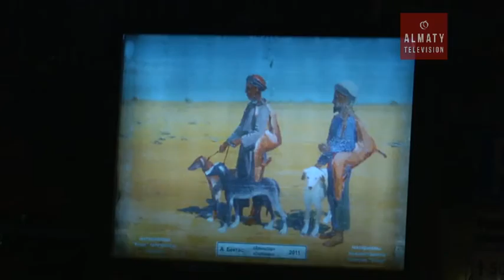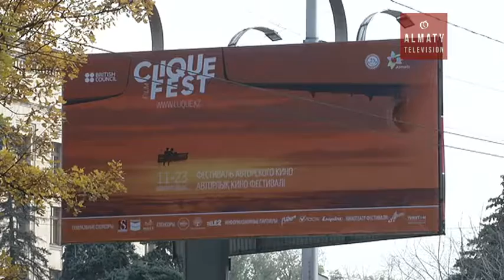В Алматы демонтированы 70 билбордов, не соответствующих правилам благоустройства (01.11.16)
Ночная рекламная кампания. В Алматы были демонтированы сразу 70 билбордов, не соответствующих правилам благоустройства. Конструкции с городских улиц убирали сами сотрудники предприятий. Таким образом, за внимание потенциальных клиентов они учатся бороться не только яркими, но и эстетичными билбордами.